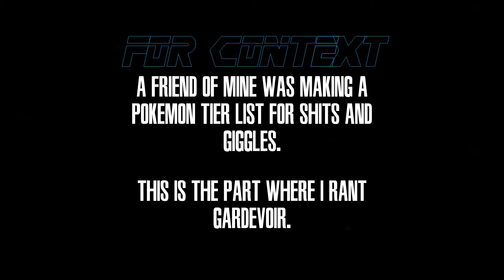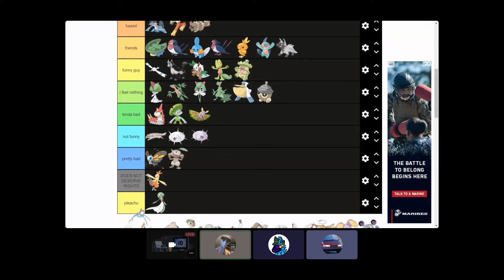Idiot rants about Gardevoir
This video sucks lol